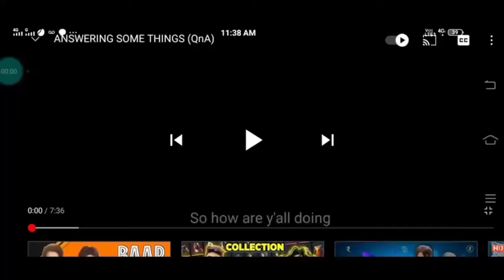deo vs sqard gaming by Sultan gaming free fir gaming 🙄🙄🙄🙄🙄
fir gaming by sk Suraj garena free fir 😉😉😉😉free fir free fir ❤️❤️❤️❤️❤️op gameplay in rank match 🙏🙏🙏🙏 free fir yotub e channel 🙏🙏🙏 free fir 🙏🙏 garena free fir 😉😉😉😉😉😉😉op YouTube channel only free fir 😉😉😉